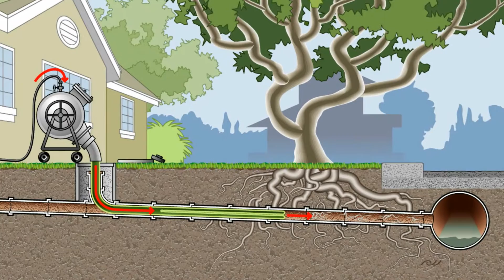Plumber Service Memphis TN | Mitch Wright Plumbing, Heating & Air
Clogged drains and backed up pipes can put a halt to any functioning home or office.

When you need to get to the heart of a clog, you need the experts in drain cleaning.

You need Mitch Wright Plumbing, Heating, and Air.

Our licensed, insured, and trained technicians use the latest in drain technology to diagnose the issue, properly clear the drain, and repair any pipes.

To make sure we know what we're dealing with, we use hi-tech cameras to capture images of clogs, tree roots or damage to the pipes.

Or give us a call, and let Dr. Mitch provide you with the right prescription for your plumbing emergency.